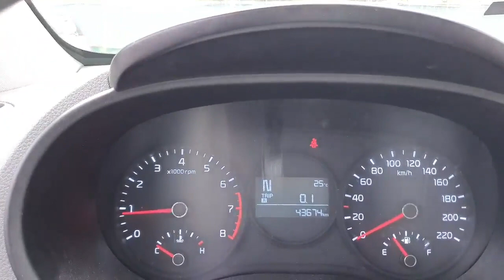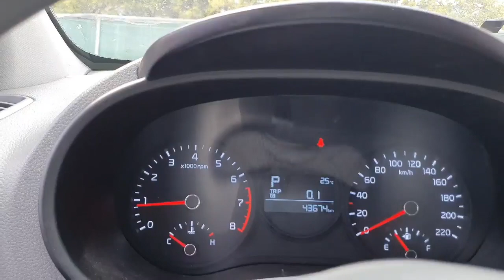2019 KIA MORNING KT486549